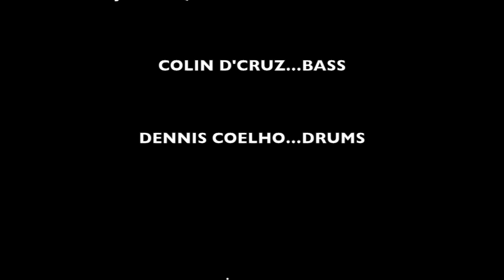Smoking Chutney on fire at the Sofala